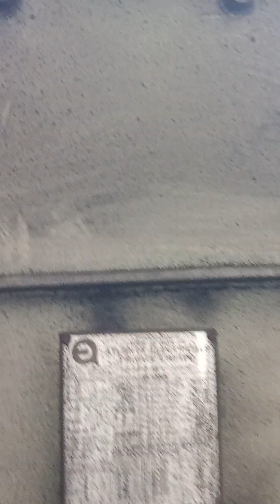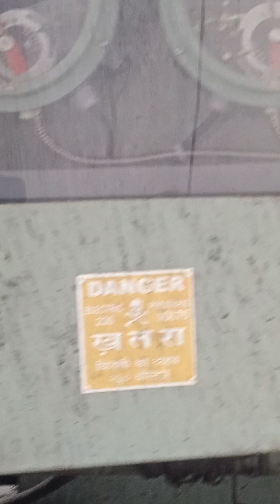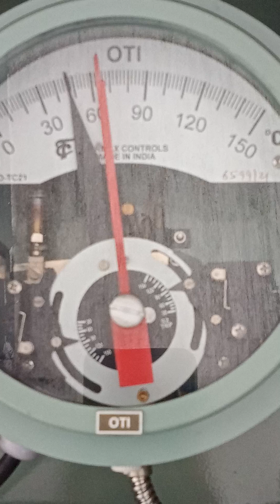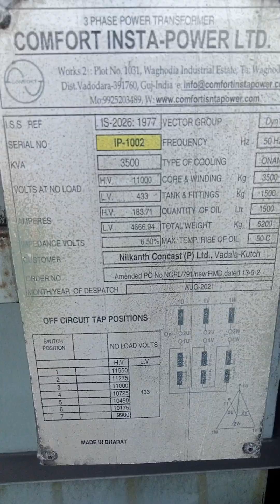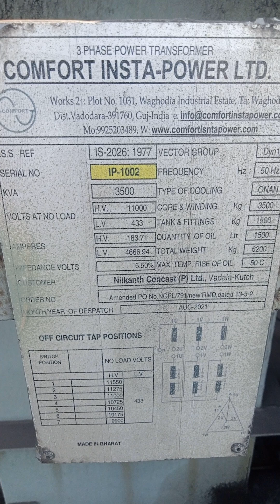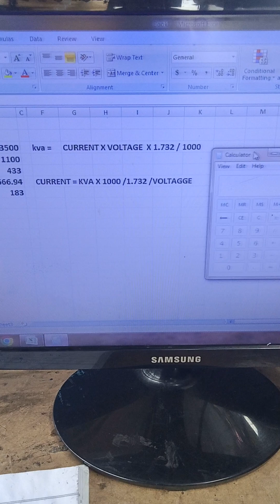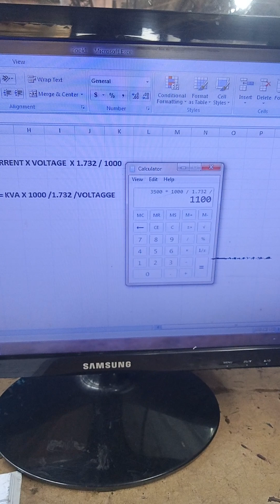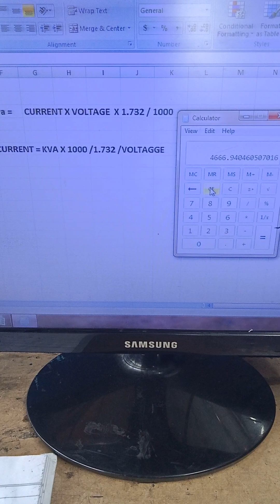stap down transformer full details | Ram Technical | ‎@ramelectrical7136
transformer ke use